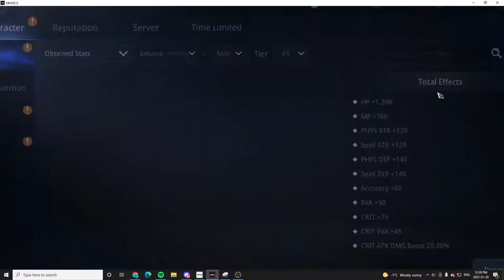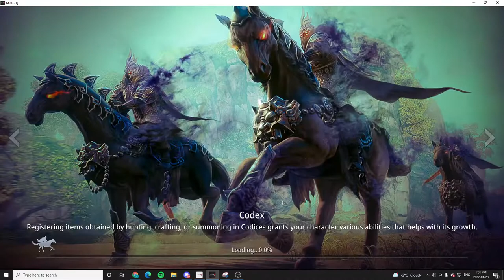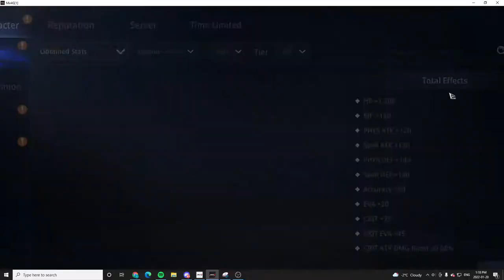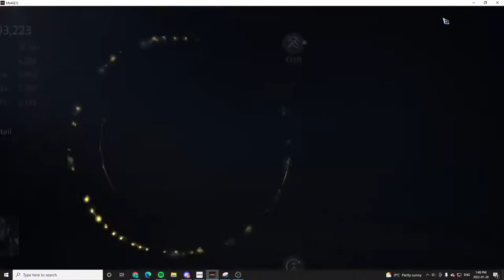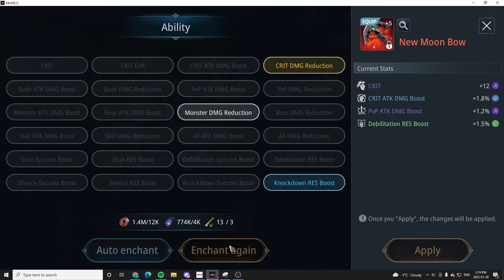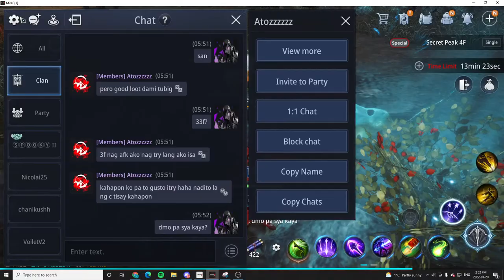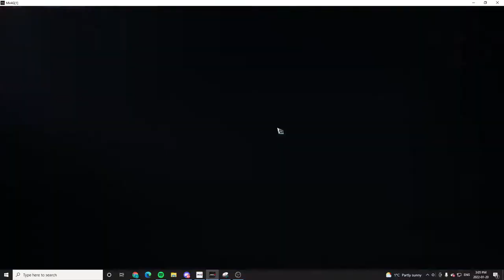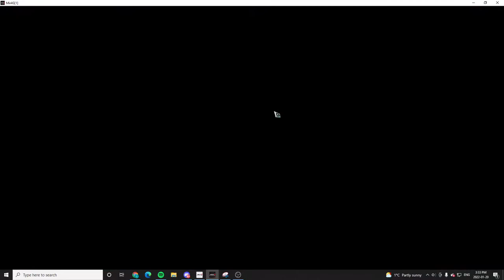Mir4 Level 80 Arbalist Asia 141